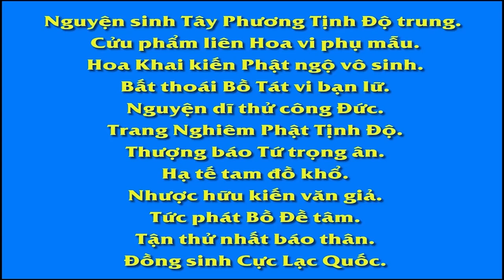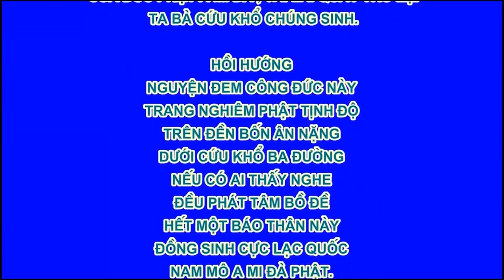Tề Gia Trị Quốc, Nữ Đức Vi Yếu - Phần Mở Đầu 2